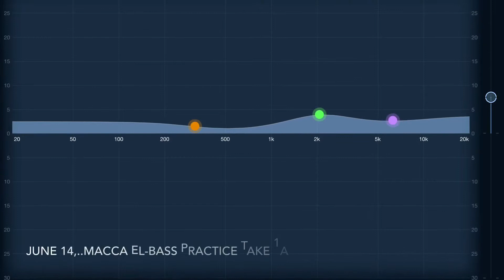Connie Talbot⛹🏼‍♀️ SOMEONE YOU LOVED & 🌛🐈🎸🥁🎹LINNLCHAN7BAND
song: c Lewis Capaldi et al @ VEVO
YouTube 2019..first time i play/jam along on bass Take 1 ..may add REAL gtr🎸